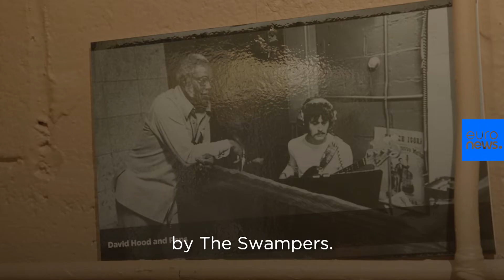Behind the scenes at Muscle Shoals Sound